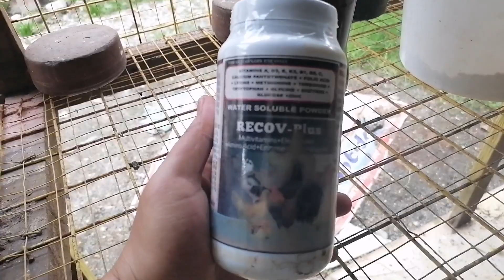SIKRETONG MIXED NG PATUKA PARA SA MALUSOG NA MGA KALAPATI!💪